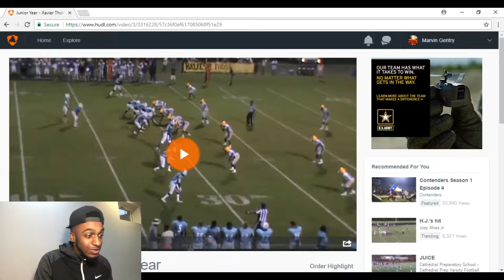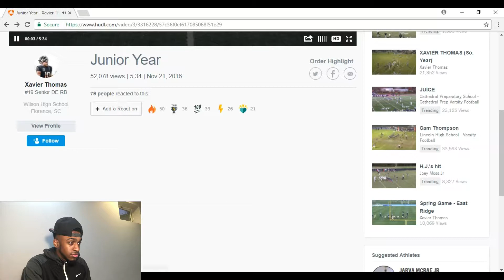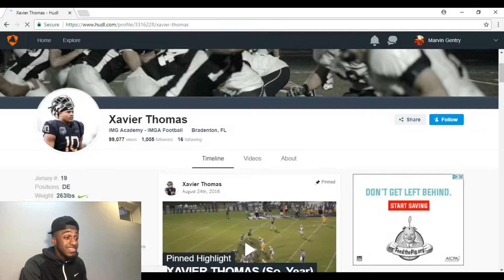Khalil Mack's Insane Younger Twin!! | Xavier Thomas Highlights | Reaction